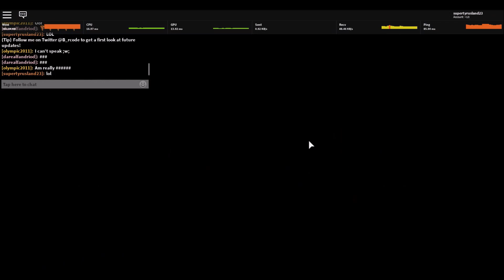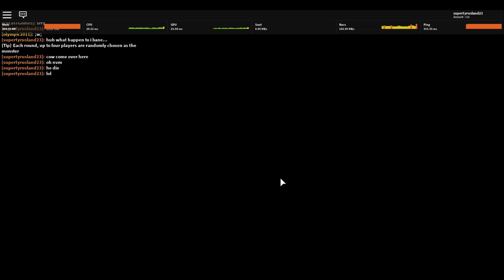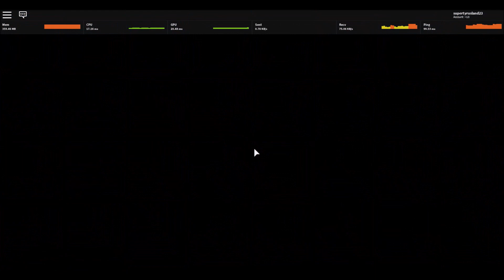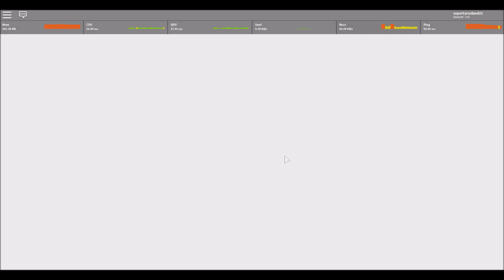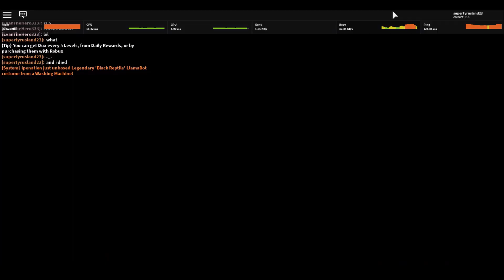Roblox Book of Monsters Part 89